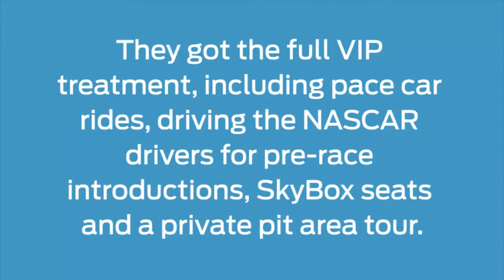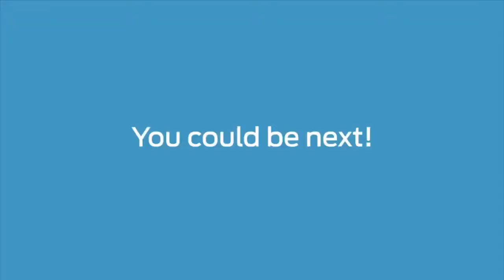Ford Social VIP Experience